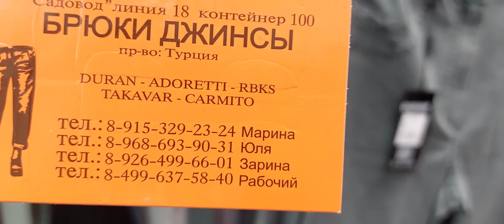Джинсы DURAN И ДРУГИЕ ТУРЕЦКИЕ ПРОИЗВОДИТЕЛИ МОСКВА САДОВОД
ДЖИНСЫ  DURAN 👖👖 САМЫЙ  ОГРОМНЫЙ  ВЫБОР👖  ВЕСНА 2023 Г👖 МОСКВА РЫНОК!   САДОВОД Л 18 ПАВ 100
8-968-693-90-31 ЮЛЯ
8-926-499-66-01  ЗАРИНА